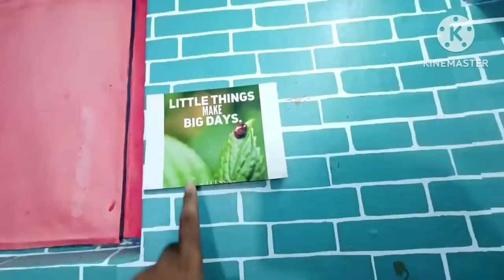देखो कैसे sir ne Bathroom में Video बनाता था । active rahul motivational video _ @Active Rahul ,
active rahul copy paste video
active rahul mobile number
actor rahul movies
active rahul motivational video
active rahul motivation
actor rahul modak
actor rahul monthly income